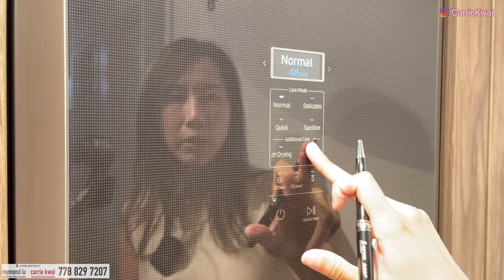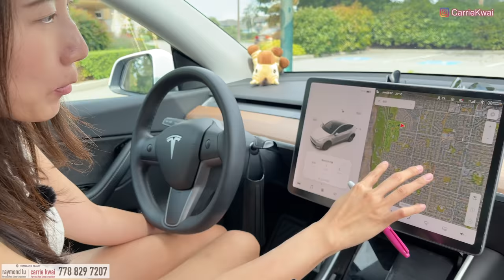【溫哥華地產】Richmond Townhouse｜新項目Innova by Enrich｜ 加幣120萬起｜1號路夾Blundell Rd｜2023年收樓｜中文字幕 4K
今次去Richmond比較幽靜的一號路附近看一個全新推出的Townhouse樓花項目Innova，由30個單位組成，每個單位都有並排雙車房，車程5分鐘可達附近的廣場海邊和綠化地，10分鐘到列治文市中心。

盤名稱 : Innova
發展商：Enrich Developments
單位數目：30 Units
掛牌價：三房由CAD$120萬起
管理費：$0.26/sq ft.
年份：2023年春季
地區：Quilchena, Richmond
地址：7464 Number 1 Road, Richmond, BC
校網：R M Grauer Elementary，Hugh Boyd Secondary

微信：carriekwai
所屬地產公司：HomeLand Realty